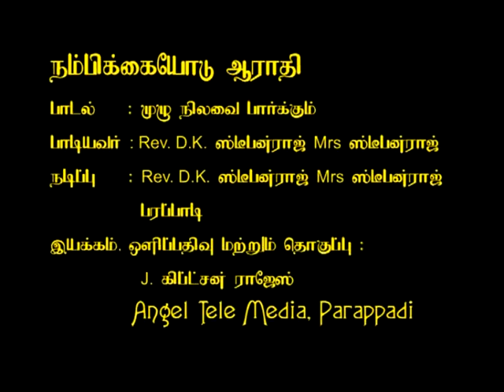Tamil Christian Songs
Mulu Nilavai Parkumpothu